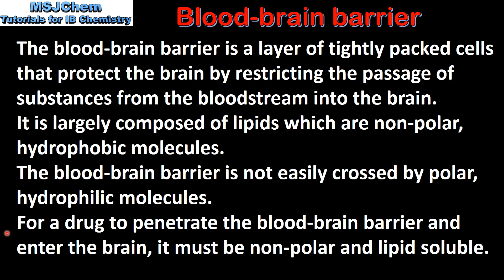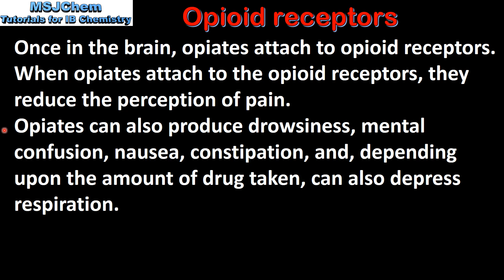D.3 Blood-brain barrier (SL)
Understandings:
The ability of a drug to cross the blood–brain barrier depends on its chemical structure and solubility in water and lipids.
Medical use and addictive properties of opiate compounds are related to the presence of opioid receptors in the brain.